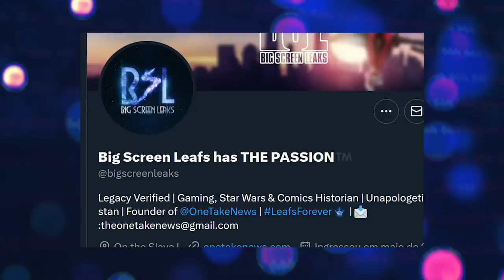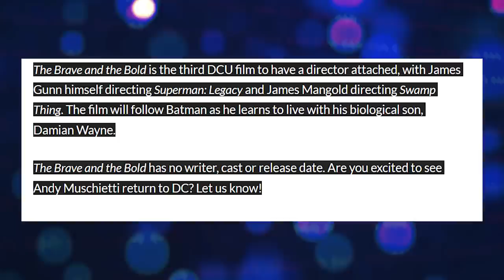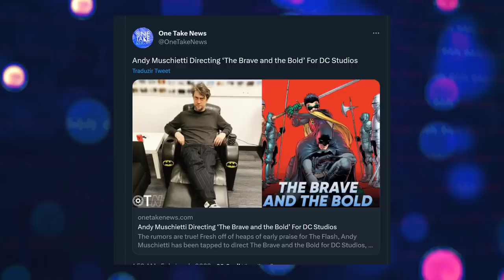COMEÇOU! BATMAN DCU NOVO DIRETOR + THE FLASH PÓS-CRÉDITO NOVIDADES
Vamos comentar as novidades da DC com o diretor de Batman Brave and The Bold e possível pós-crédito de The Flash.

00:00 - Introdução
00:57 - Diretor Batman Brave and The Bold
09:31 - The Flash Pós-Crédito

Fanart do Batman da Thumbnail por BryanZap.